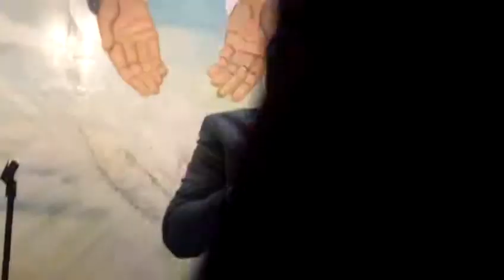983_4352.MOV aniversario iglesia que pastorea idalia y tomas echevarria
pastor tomas echevarria presentando a predicador de noche obispo ismael cladio